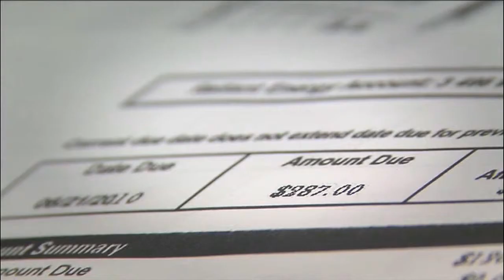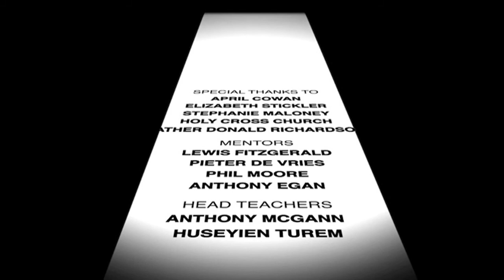Confessional - A short film written and directed by Tommy Larkin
Short film that I wrote and directed for my major work at film school in 2010. Was one of the three selected to be made for the class.

Written and Directed by Tommy Larkin
1st A.D./Production Manager - Katarina Mandic
D.O.P. - Tom Roberts
Camera Assistant - Evan Djrlic
Editor - Brent Cleary
Grip - Franky Vakarian
Gaffer - Bede Corbin
Art Department - Georgia
Teaching Mentors - Phil Moore, Tony Egan, Pieter de Vries, Lewis Fitzgerald